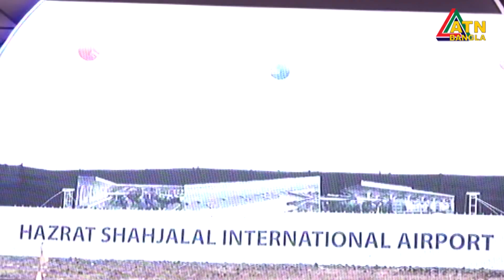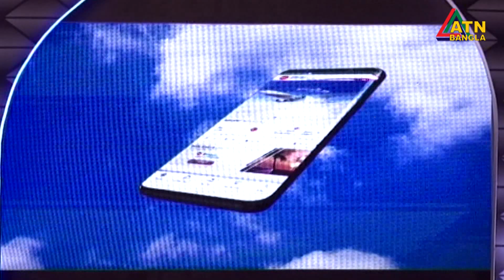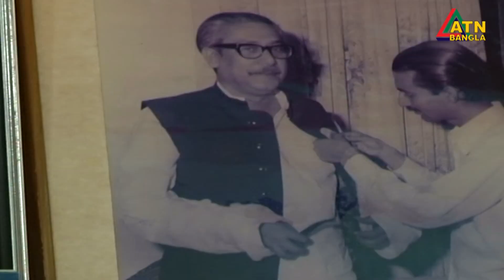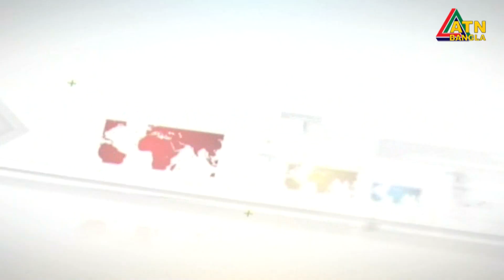এটিএন বাংলা দুপুরের সংবাদ | ATN Bangla News at 2 PM | 28.12.2019